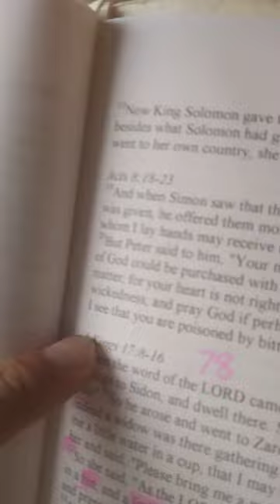There are 3 “+2’s” in FATHER: T H E
There is 1 “+1”: A
There are 2 that divide by 3: F R

3 +2’s: E E T
1 +1: P